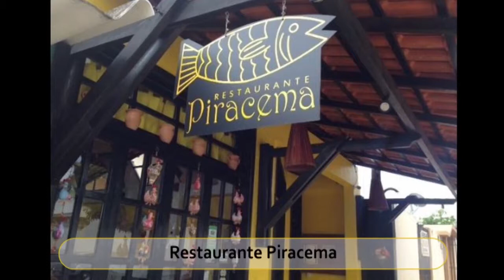Best Restaurants and Places to Eat in Santarem , Brazil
Santarem Food Guide. MUST WATCH. We have sorted the list of Best Restaurant in Santarem for you. Using this list you can try Best Local Food in Santarem or select best Bar in Santarem.

And Lot more about Santarem Food and Drinks.

It's not the "Ranking" of Best Restaurants in Santarem, it is just the list of best Eating Hubs as per our user's ratings.

List of "Best Restaurants in Santarem"

Boto Sorveteria Artesanal
Restaurante Piracema
Casa do Saulo
Nossa Casa
Peixaria Rayana
Piracaia
Panificadora Massabor
Poitara Restaurant
Daxa Pizza, Burguer e Grill
Dom Mani - Restaurante, Pizzaria e Gelateria